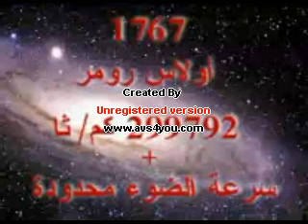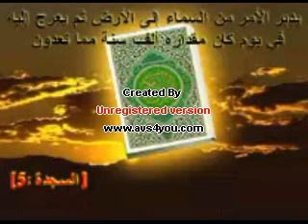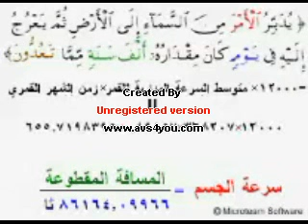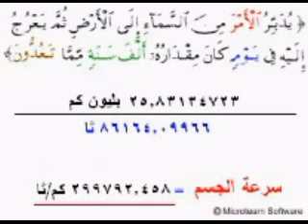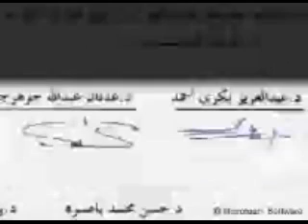Light speed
Amazing light speed from the Quraan.